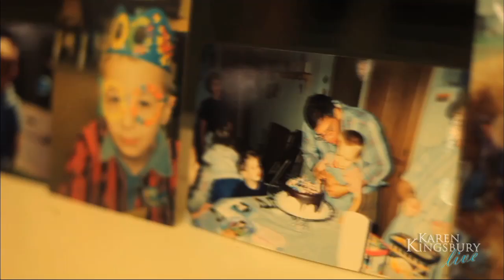Karen Kingsbury Live - Part 4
Part 1 of Karen Kingsbury Live - October 12th, 2010.  Filmed in front of a live audience, Karen discusses issues of the autism spectrum.  Come join in and watch this emotional yet encouraging hour with Karen and Friends.